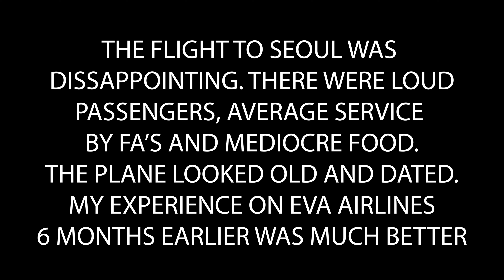LAX to SGN: 3rd Trip to Vietnam via A380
In December 2019 I took my third trip to Vietnam. This was supposed to be the  trip in which I brought Nghia home with me. Unfortunately, the US Embassy and the USCIS has other plans.

To make matters worse, the trip went from bad to worse and it seemed like everything was coming to a screeching, screaming halt. But Nghia and I found our way through it.

Smash that NOTIFY button too, so you'll get informed of new videos as they are published.

A PERFECT WEAPON
CATCHING A TIGER BY THE TAIL

All still images and video shot in HD or 4K with the iPhone 6s and iPhone XS Max